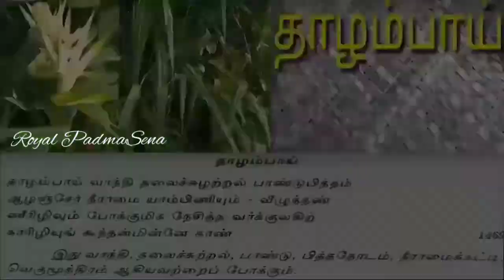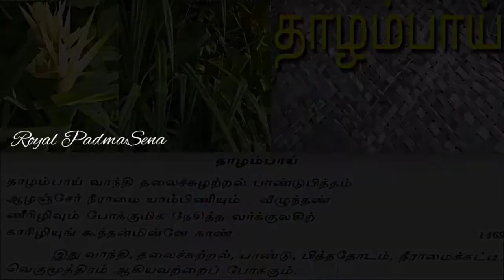Benefits of Mats | பாய்களின் பயன்கள்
இன்றைய மாடன் காலத்தில் நிறைய பேர் தரையில் விரிப்பதற்கு பிளாஸ்டிக் பாய், கம்பளி என்று உபயோகிக்கின்றோம். ஆனால் இயற்கை முறையில் இருக்கும் பாய்களை மறந்து விட்டோம்.
பாயின் வகைகள்:- கோரைப் பாய், பிரம்பு பாய், இச்சம் பாய், முங்கில் பாய், தாழம் பாய், பேரிச்சம் பாய், நாணல் கோரை பாய் என பலவகை உள்ளன.
இயற்கை முறையில் செய்யபடும் பாயில் படுப்பாதனால் ஏற்படும் நன்மைகள்:-
பொதுவாக பாய் தரையில் விரித்து நாம் உறங்குவதே ஒரு சிறந்த "யோகாசனம்"
பிறந்த குழந்தைகளை பாயில் உறங்க வைப்பதால் அதன் முதுகு எலும்பு நேர்படுத்தப்படுகிறது, குழந்தைகளுக்கு இளம் வயது கூண் முதுகு விழுவதை தடுக்கிறது, [கல்வி கற்கும் மாணவ மாணவிகளுக்கு இளம் வயது முதுகு வலி வராமலும் தடுக்கும்,
கர்பினி பெண்கள் பாயில் உறங்குவது சுக பிரசவத்திற்கு உதவிடும், [பாயில் படுக்கையில் பெண்களுக்கு இடுப்பு எலும்பு விரிகிறது, இடுப்பு எழும்பு விரிந்தாலே ஆப்பரேசன் இல்லாத சுக பிரசவம்தான்]
மூட்டு வலி, முதுகு வலி, தோள்பட்டை தசை பிடிப்பு போன்ற பிரச்சினை உள்ளவருக்கு பாயில் உறங்குவதே ஒரு சிறந்த தீர்வு,
பாயில் இரு கால் விரித்து மல்லாக்க படுக்கையில் உடலின் எங்கும் இரத்த ஓட்டம் சீராக பாய்ந்து ஞாபக சக்தியை தருகிறது, [பாயில் தலையணி இல்லாமல் உறங்குவதே சிறந்தது,]
ஆண்கள் பாயில் படுக்கையில் அவர்களின் மார்பகம் தசை தளர்ந்து விரியும்,
பாய் உடல் சூட்டை உள் வாங்கக்கூடியது,
பெரியோர்கள் சீர்வரிசை கொடுக்கையில் பாய் இல்லா ஒரு சீர்வரிசையோ கிடையாது, ஒரு பாய் மூன்று ஆண்டுகள் வரை அதன் தன்மையை இழக்காது,
கட்டிலில் விரித்து உறங்கும் பஞ்சு மெத்தையை விட வெறும் தரையில் பாய் விரித்து உறங்குவதால்...
உடல் உஷ்ணம், வதையும், தவிரத்து விடும். உடலின் வளர்ச்சியும், ஞாபக சக்தியும், மன அமைதியும், நீண்ட உடல் மற்றும் மன ஆரோக்கியத்தையும் தருகிறது.